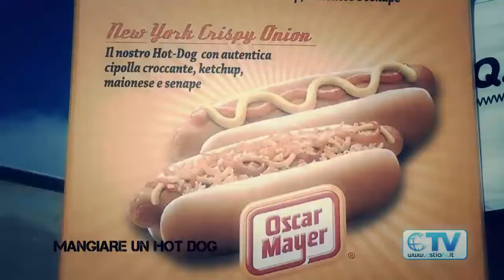PICCOLI PIACERI AL THE BIG RED 2014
Bici, moto concerti e tanto altro presso il fisherman's village al Porto di Roma. LEGGI TUTTO